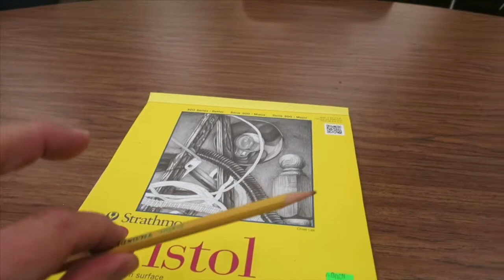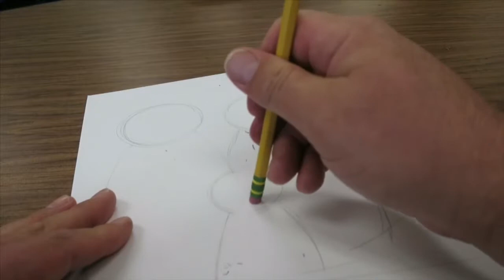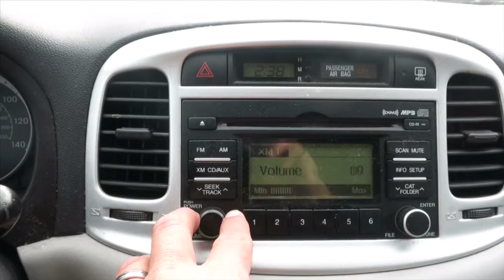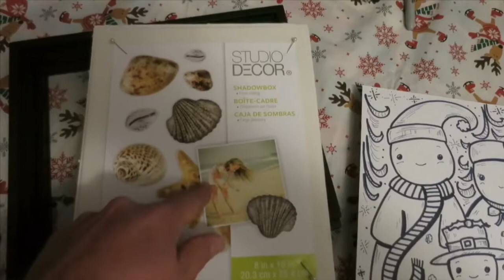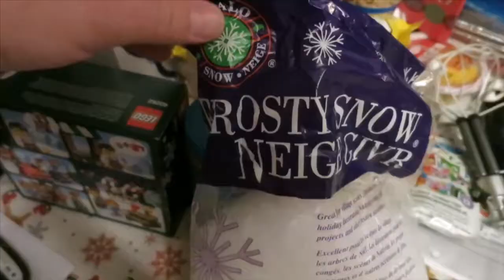I’m Deaming of a Cute Christmas: DIY Kawaii Project!